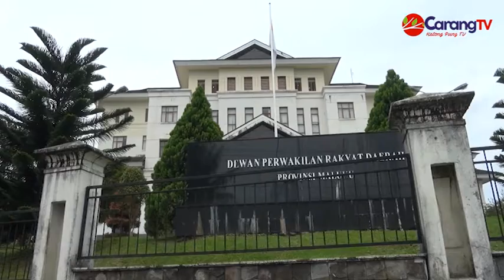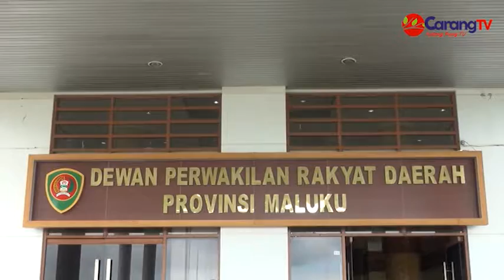Seluruh Anggota DPRD Wajib Kembalikan Mobil Dinas